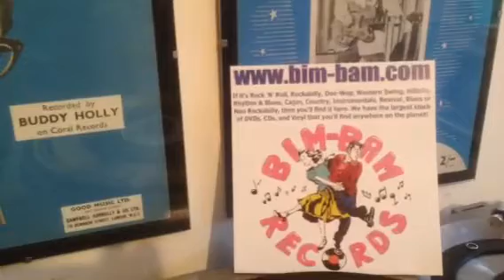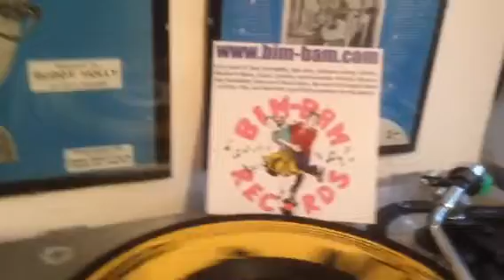Pat Capocci - Firefly